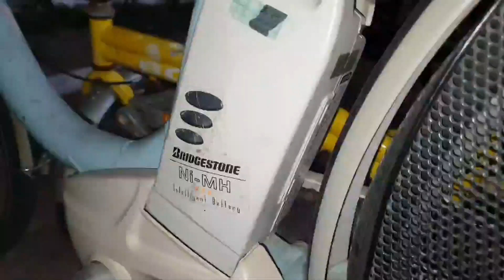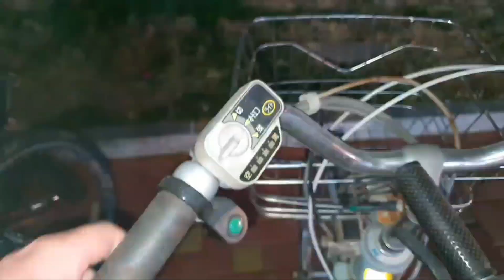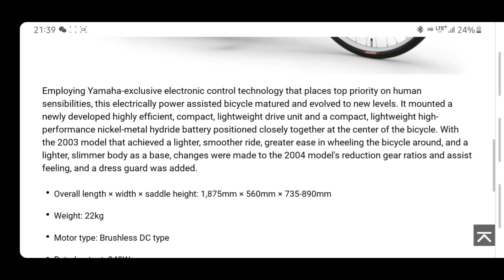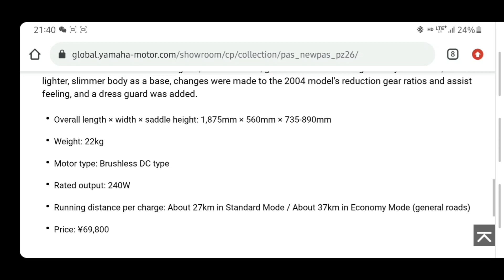Электровелосипед, которому 20 лет! Yamaha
Друзья, интересно ваше мнение!
Насколько это интересный для вас формат? Денис живет в самом продвинутом городе Китая - Шенчжене и каждый день встречает всякие непривычные для нас, но обыденные для Китая вещи. Хотели бы чтобы он делился с вами увиденным?